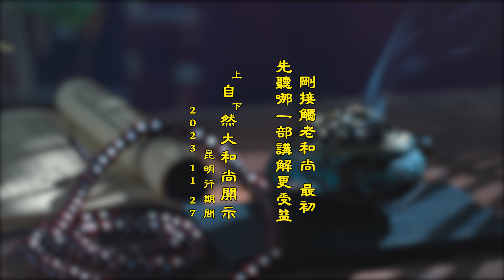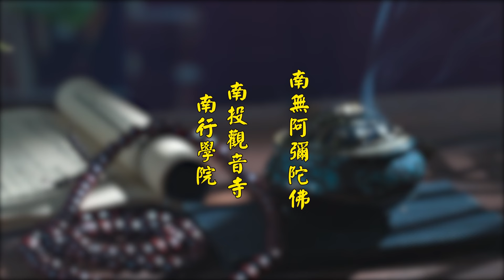剛接觸老和尚，最初先聽哪一部講解更受益？自然大和尚昆明行期間開示